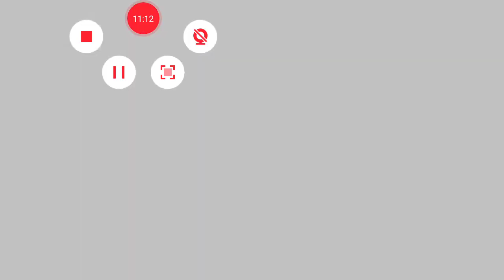Playing pixel gun 3d